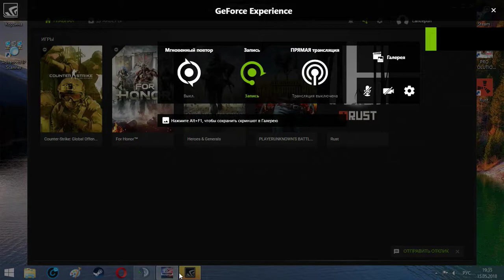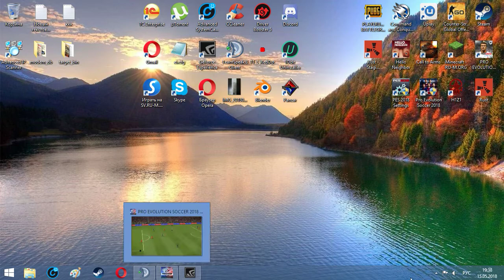ale980238 leaver cheat noob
19: 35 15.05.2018 Moscow time